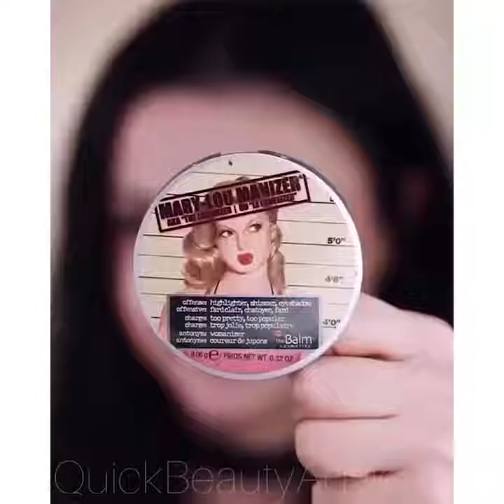Best Makeup Transformations 2020 New Makeup Tutorials Compilation 1